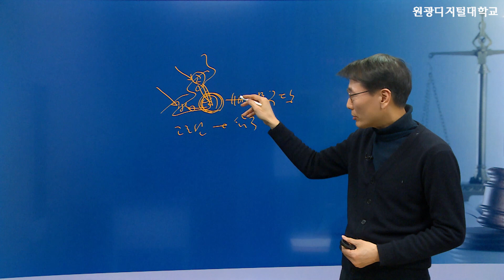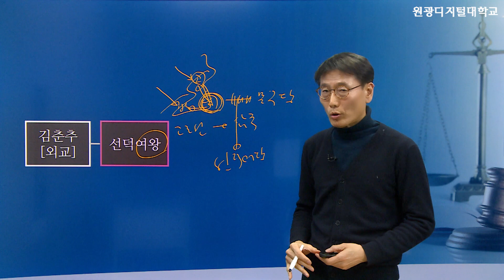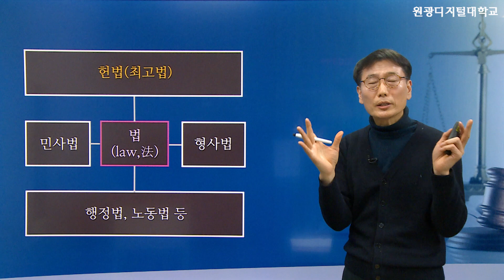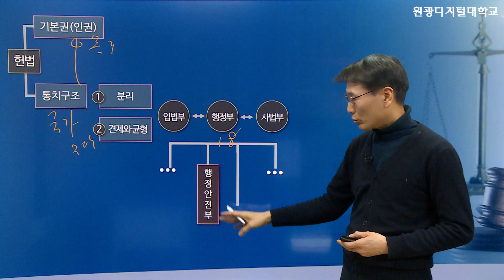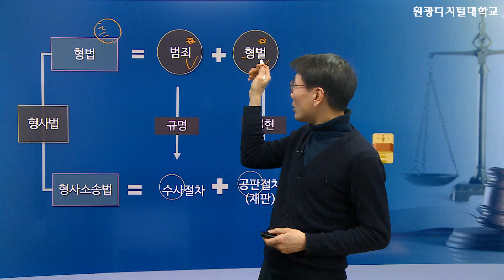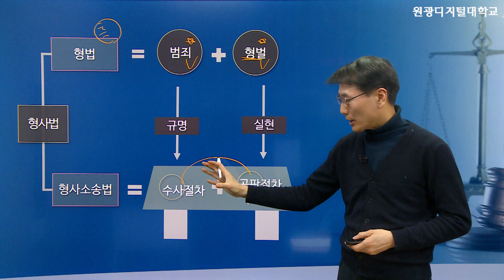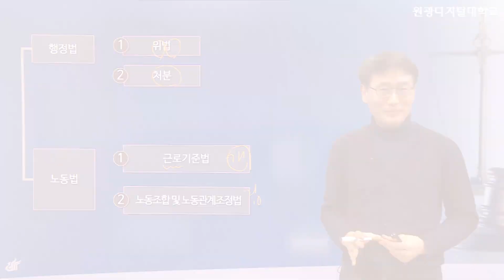[WDU추천강의] 당신에게 꼭 필요한 생활법률 이야기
'사례로 보는 생활법률'은 현대인의 실천교양으로써 필요한 다양한 법이론 뿐만 아니라, 여러 사례를 통하여 실제 생활에서 필수적으로 응용할 수 있는 법률 지식을 알아보는 과목입니다.

- 과목 : 사례로 보는 생활법률
- 교수 : 신이철 교수님